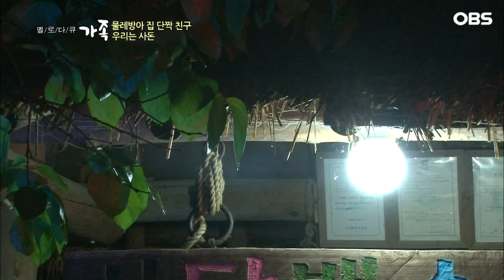[다큐 ‘가족’ 226회⑤] 불편한 몸으로 일 도와줬더니 온 가족 난리에 마음 상한 91살 노모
OBS경인TV [멜로다큐 가족] 226회 "물레방아집 단짝 친구! 우리는 사돈"

밀양의 깊은 산속에 위치한 물레방아집. 이곳에 아는 사람은 다 아는 유명한 두 할머니가 살고 있다. 91살 백발의 김수분 할머니와 80살 안해순 할머니가 그 주인공. 이 두 분은 말만 들어도 어려운 사돈지간이다. 하지만 이 집은 뭔가 다르다.
서로를 죽마고우라고 칭하고, 사랑한다고 말하는 두 분. 외모, 성격 모든 것이 다르지만 묘하게 살아온 삶이 닮은 두 할머니. 인생의 늘그막에 서로에게 단짝 친구가 되어주는 두 사돈의 이야기가 펼쳐진다.